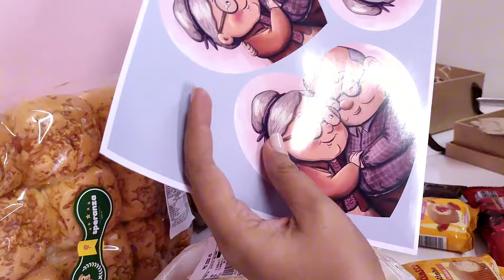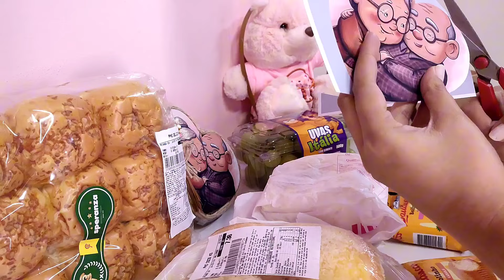PRESENTES PARA O DIA DOS AVÓS 🧡 APRENDA O PASSO A PASSO FÁCIL.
No vídeo de hoje, vou te ensinar a como montar dois modelos de caixa Box café da manhã incríveis para o Dia dos avós que se comemora dia 26 de Julho. Espero que goste da inspiração que preparei com muito amor e carinho.

Acessória - Vi Voiola ☝🏻